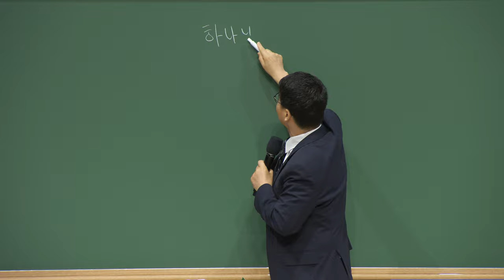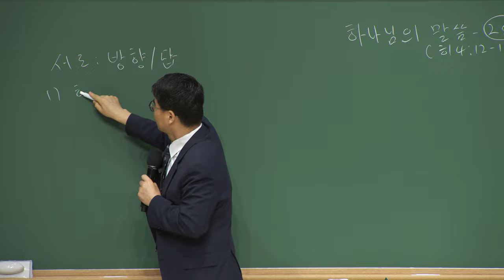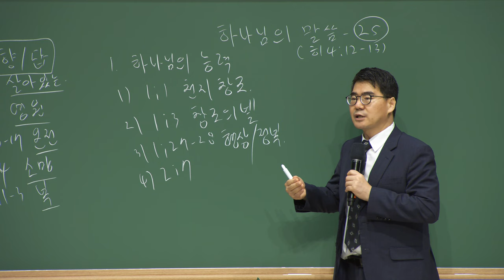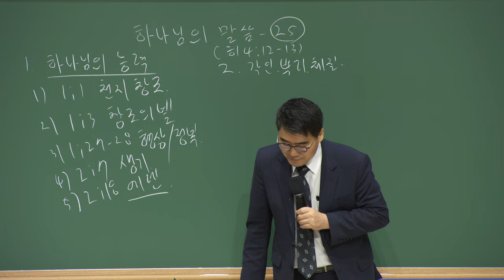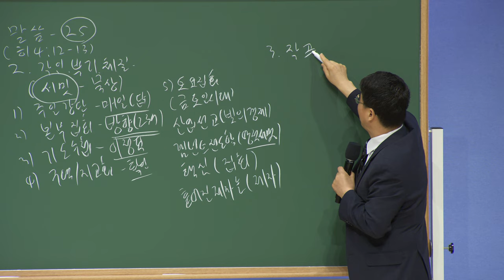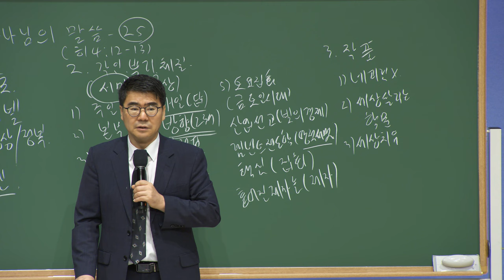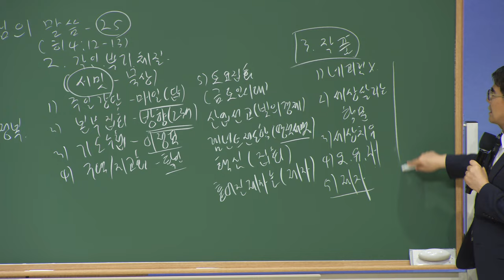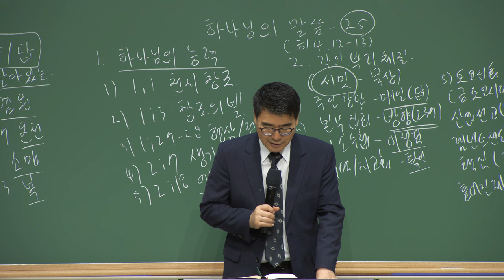20230703 대구하나교회 권찰회 ( 하나님의 말씀과 25응답 , 히4:12-13 )